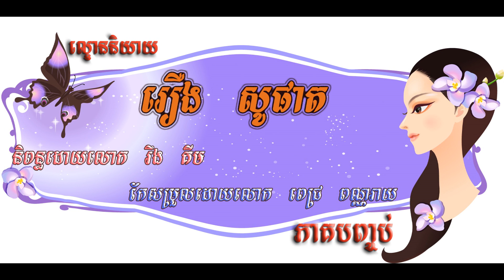Khmer Story-Sophat-End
Sophat,
Voice drama
Khmer story,
Khmer drama,
speak drama,
voice drama,
It's good for both student and people who want to enjoy story without reading book...